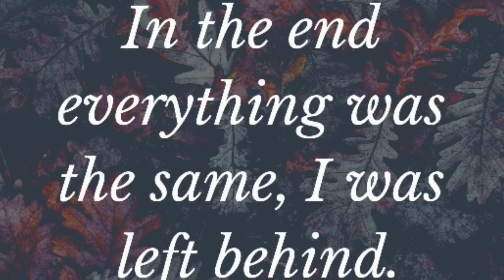MATCH MEMBARA ! FUN vs TOXIC (+yukiya) ! Panas sangat ! - LEGEND OF ACE (ASIA-ID)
Hai, semua. Jadi gue baru mulai main LoA lagi akhir-akhir ini, dan di sini, gue mau share gameplay gue + TOXIC squad melawan ALL FUN squad yang jadi salah satu squad atau tim yang paling ditakuti di game Legend of Ace (Asia Server).

Ada juga tambahan buat video ini selain gameplaynya, lho !

- 5 orang FUN squad di rank global (asia)
- Toxic Team rank global
- KOK BISA SIH, Anak ilang kayak gue main bareng anak TOXIC?

THANKS TO :

TOXIC TEAM LoA Indonesia
Legend of Ace Indonesia (FB page)
Legend of Ace Indonesia (WA group)
Legend of Ace Indonesia (Discord)
FUNCUBE. ENTERTAINMENT
Legend of Ace (game)

This videos contain bad jokes and bad commentary from me, so, sorry guys if you don't understand what I'm saying in this video. :)